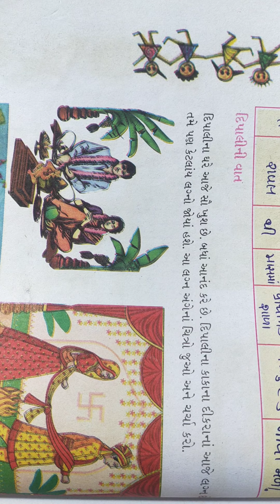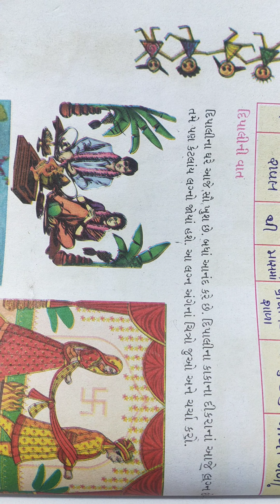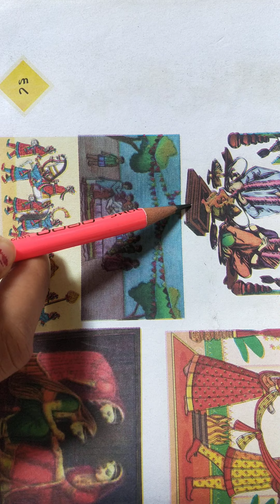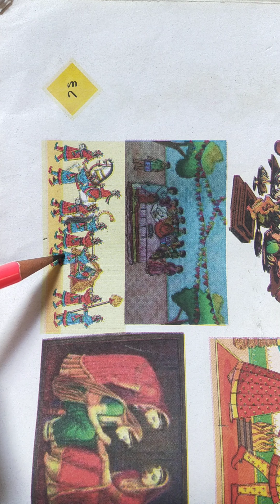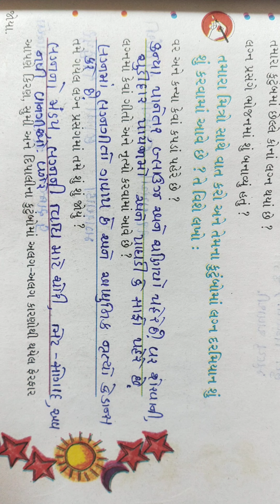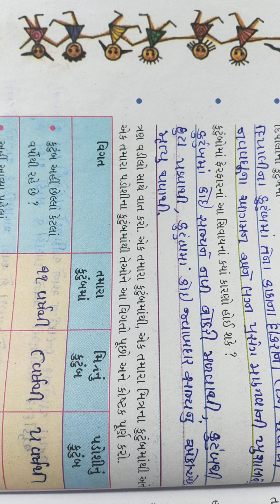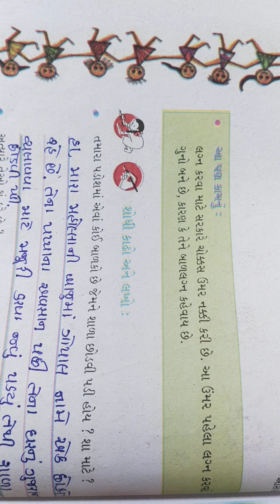GSEB | ગુજરાતી માધ્યમ | ધોરણ - ૪ | આસપાસ | પાઠ - ૯ | બદલાતાં કુટુંબો (ભાગ - ૩)